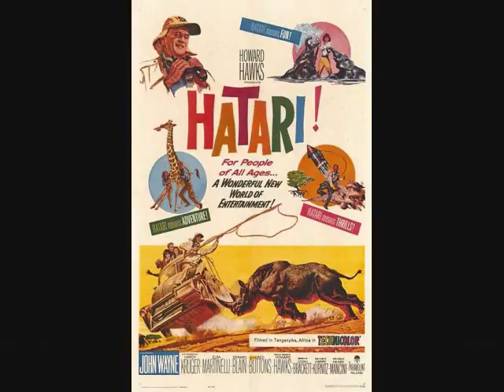Henry Mancini BABY ELEPHANT